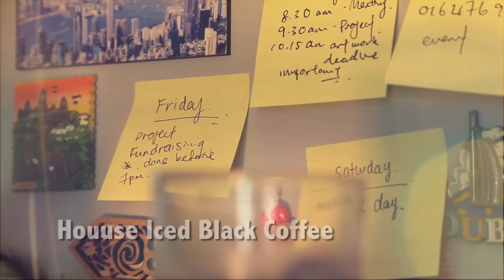Houuse Coffee - One Coffee, Many Choices: FULL Version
A series of Houuse Coffee DIY conceptual TVC give yo the best tips what you should do form Monday until Weekend?

Produce by Houuse Coffee
Production from The Passionfruit Ideas
Direct, Shots & Edited: Royblin Neoh
Talent: Diorlynn Ong